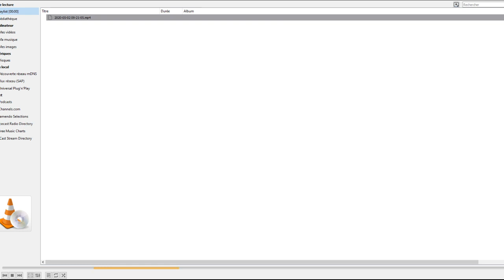Athena Trial Floor 103 Stage 4 (left side) SSA KOTZ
Saint Seiya Awakening: Knights of the Zodiac